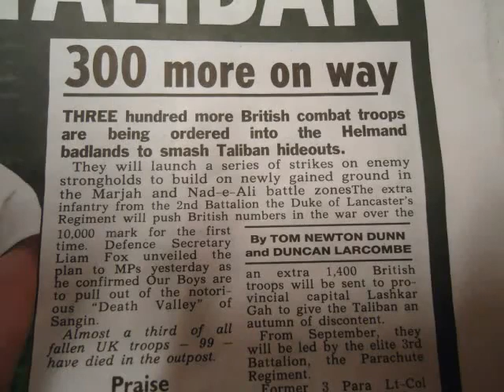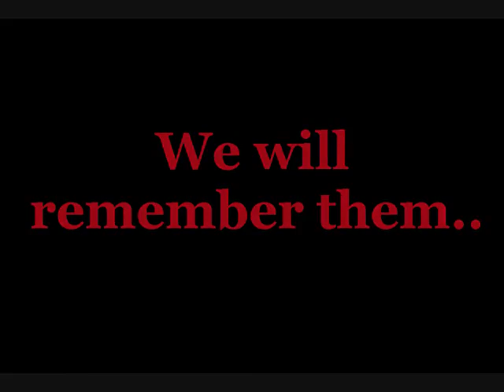British forces in Afghanistan - A Bunch of Good Clips from Many Firefights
as above

ags: apache attack helicopter gunship gun run afghanistan iraq taliban nato soldiers kabul marine sniper .50 cal fighting taliban in helmand uk troops canadian troops soldiers operation militants ambush takes out insurgent vehicle with hellfire missile in iraq AH-64 engage insurgent car with hellfire missile in vicinity hawijah guns gunfight gunfire weapons bullets ammunition sniper round rifle caliber m6 machine gun iraq guerrilla urban unconventional warfare firefight engage clash 101st airborne 3rd company ac-130 50 cal. insurgents wasted gunship action mission 500lb JDAM kills IRAQ 2008 clip US american air force military northern alliance special forces shot down apache helicopter hellfire us navy seals british sas special forces green berets airborne elite swat shooting rpg hellfire missile takes out terrorists apache kills 30mm terrorists al qaeda insurgents boat cut up cannon UAV predator airstrike insurgents taken out AH 64 takes out insurgents killed by us military marines marine corps 3rd Light Armored Reconnaissance Battalion recon echo 1st plt 2/7 2/2 boeing AH-64 apache 2000 pound jdam us military calls multiple air strikes US air force predator UAV apache airtrikes airstrike in iraq night attack air strike on insurgents american military insurgents meet their virgins 30mm & hellfire killed by marine marines kill insurgents marines kicking insurgent ass apache attack f 16 strikes insurgents ah 64 engage insurgents engaged al qaeda marine corps 500 pound jdam dropped USMC boot camp echo operation 1st battalion 3rd regiment 30th combat team brigade rangers infantry division foot patrol bravo company american soldiers boot camp semper fi oorah 2nd regime 1st platoon kilo company 31st airborne us military army 50 cal. A-10 insurgents death insurgents dead marines kill terrorists air strike on insurgents terrorist A 10 semper fidelis resistance jihad mujahideen iraqi resistance juba sniper shot guns bullets rounds gunfire gunshots gunfight firefight fighter c-4 vbied explosion insurgent roadside bomb carbomb vbied ied explosive mines suicide attacks usa soldier dead afghanistan taliban m1a1 abrams tank A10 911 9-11 conspiracy theories loose change inside job 9/11 truth wtc7 building 7 september 11 2001 debunk 9/11 conspiracies helicopter pakistan iran north korea nuclear program weapons nuke america ambusher mücahiden.Iraq War Jihad Mujahideen Firefight Ambush IED VBIED AlQaeda ISI IAI Islamic state of iraq IRAQ IED Bush AMERICAN Tank Resistance USA guerrilla warfare Iraq USMC ambush ied vbied attack alqaeda terrorist isi iai jami jaami sunni wahabi salafi jihad mujahideen best attacks intahar saldırıları IRAK mine bombs tank big bang granede explosives jihad and best jihad resistance death us marines 1st battallion echo operation thunder storm desert storm marine infantry division hummvees war 100 بغداد قناص .dead soldiers apache helicopter 30mm hellfire uav airstrike insurgent kills ac 130 gunship 50 cal F14 F15 F18 military usmc m1a1 tank army air force sniper AH 64 engage attack combat battle explosion missile iraq afghanistan taliban iraqi resistance jihad ied roadside bomb insurgency bombing al qaeda juba sniper war firefight terrorist terrorists terrorism Jaish al Mujahideen IED attacks.M1-Abrams.Hummer US Bradley Armored vehicle hit by IED Jaish_Al-Mujahideen IED Attacks.Hamas of Iraq IED on Invaders Humvee Al Qaeda: Huge ied Vs American Forces Humvee ied On Humvee vbied explosion insurgent car ied.suicide attacks.iraq vbeid ied truck bomb suicide attack isi al-sunnah marines army baghdad fallujah diyala al-qaeda insurgents iraq kirkuk truck bomb minesweeper jaish .power of ied humvee.iraq war jihad mujahideen dead killed us soldiers ied vbied Soldiers found ied then c-4ed it no more ied Media Mücahidler Hummer'e takla Iraq Mujahideen ied hummer kill us soldier iraq war jihad mujahideen isi al qaeda green banner brigades mujahed ied mortar humvee hummer ISI iraq war jihad mujahideen ied vbied humvee bufallo infantry vehicle isi al qaeda hamas of iraq detonate insurgents insurgency terrorists resistance Insurgents Destroy American Forces Vehicle IED Hits American Forces Humvee c4 explosive anti-tank mine torpedo C 4 explosive fall occupation AWESOME destruction annihilation demolition destroy cut off military martial warlike sniper attack ISI Iraq us army soldier eod blow up blast ied vbied alqaeda isi iai jami jaami sunni salafi jihad mujahideen iraq war jihad mujahideen sniper naqsbandia juba iai isi al qaeda dead death graphic
execution insurgents insurgency terrorists resistance occupation marine corps uav US Marines KIlling Insurgents in Firefight warefare military usofa eod oef oif beheading snuff film call of duty black ops(Graphic)